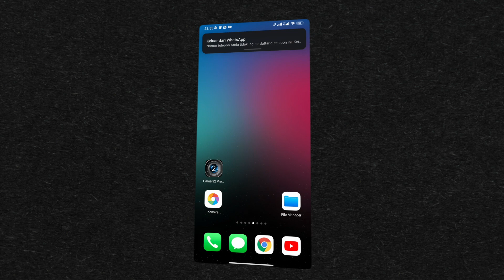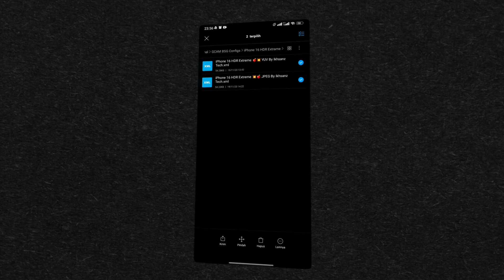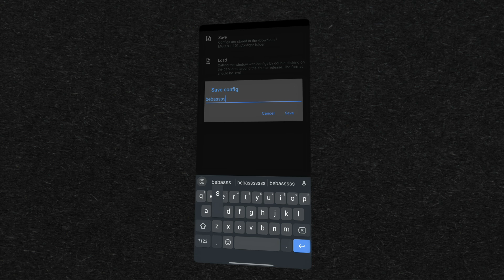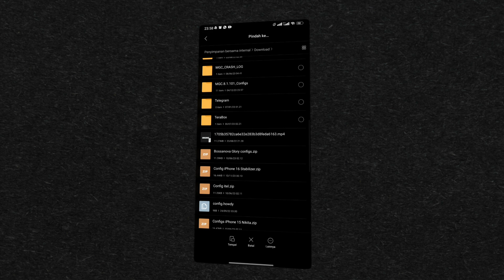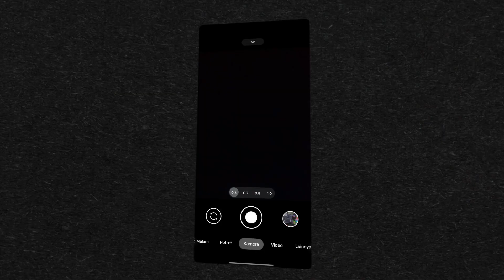CONFIG iPHONE 16 HDR EXTREME ‼️ GCAM BSG 8.1 CONFIG BISA ULTRAWIDE & VIDEO STABIL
Ini adalah update terbaru dari gcam BSG 8.1 , gcam BSG 8.1 config iphone iPhone 16 HDR Extreme  yang cocok banget kalian gunakan pada siang dan malam hari. dan hasilnya pastinya jernih dan tajam. Semoga bermanfaat gays😉🔥
⚡ LINK ADA DI KOLOM KOMENTAR ❗❗